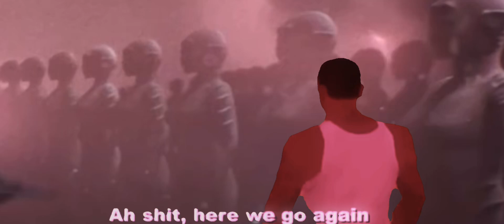I edited VOID bc I can (LOUD)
I was bored im sorry 😭